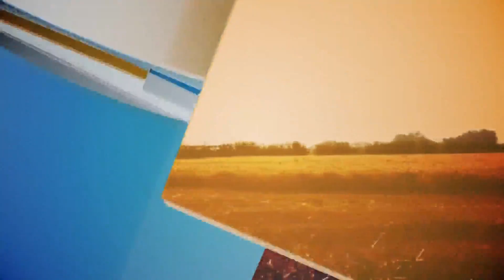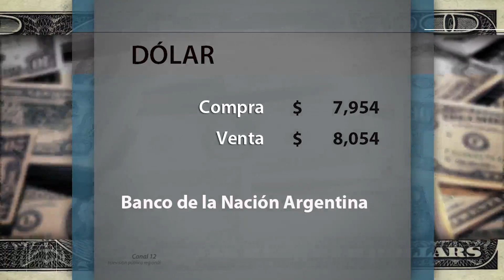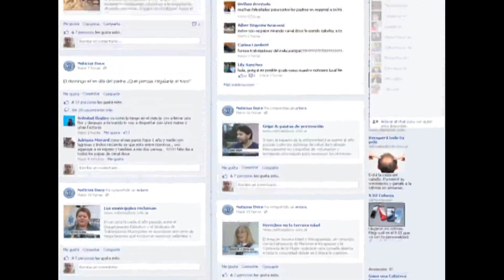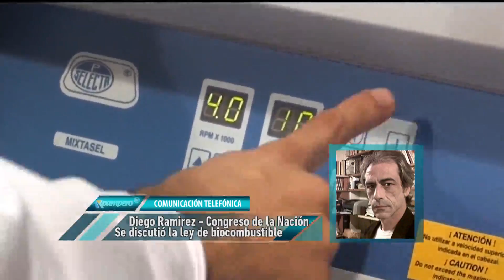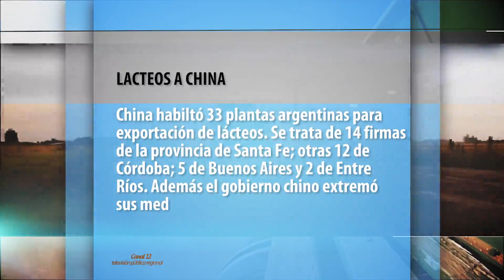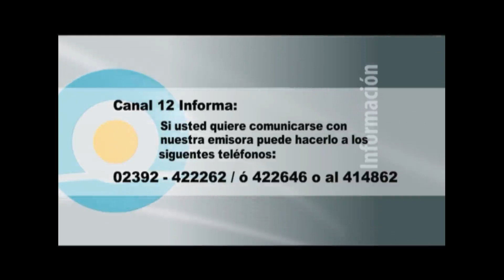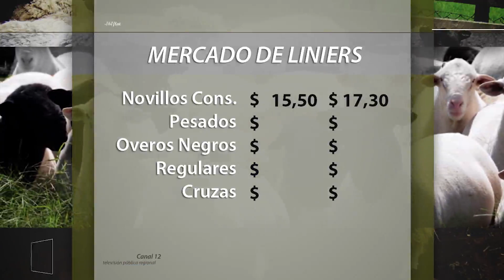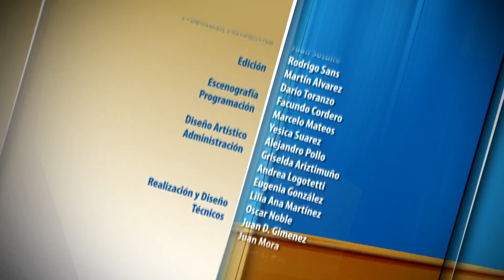PAMPERO TV - Viernes 16 de mayo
En el distrito de Trenque Lauquen se vacunaron unas 170 mil cabezas de ganado menor, en la última campaña antiaftosa. Además, un informe del INTA Concepción del Uruguay resaltó la importancia en el manejo de efluentes a partir del salto en la producción bovina, avícola y porcina estimado para el año 2020 por el Plan Estratégico Agroalimentario. Además entrevistamos a Verónica Demaría de García Llorente, propietaria de la cabaña "Don Miguel" tras participar en Bolívar de la Muestra de Otoño de la raza Angus donde fueron premiados 10 ejemplares de su propiedad. También el periodista parlamentario Diego Ramirez nos contó los detalles de la sesión de Diputados que aprobó y giró al Senado el proyecto de exención impositiva la biodíesel.

"PAMPERO TV" Noticiero agropecuario de Canal 12 de Trenque Lauquen, Televisión Pública Regional. Lunes a viernes en vivo a las 06:00 de la mañana.